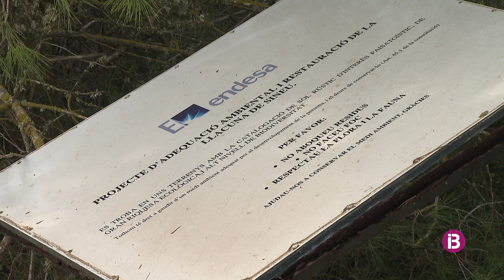El Parlament proposa comprar i rehabilitar les mines de lignit de Sineu